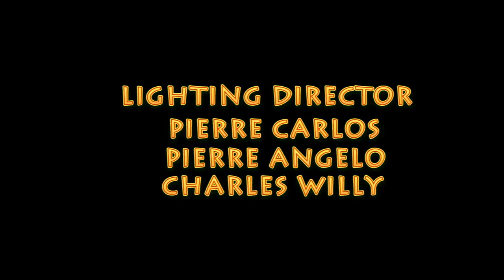Deblozay feyton ayisyen episode 2